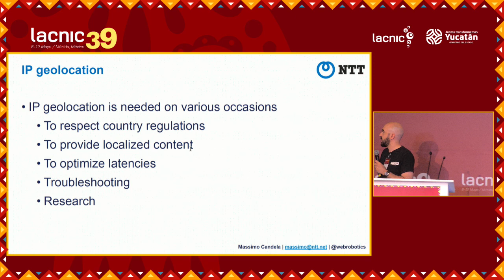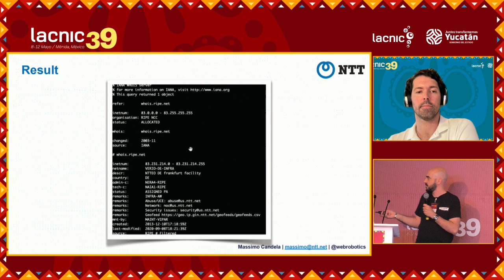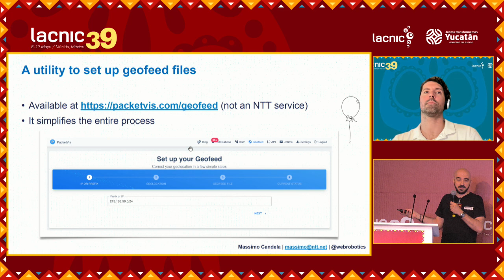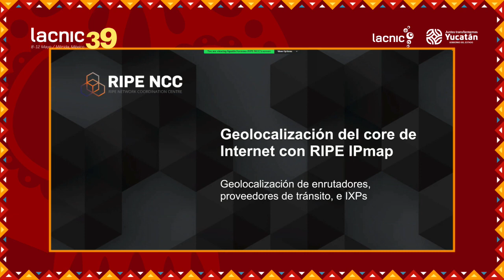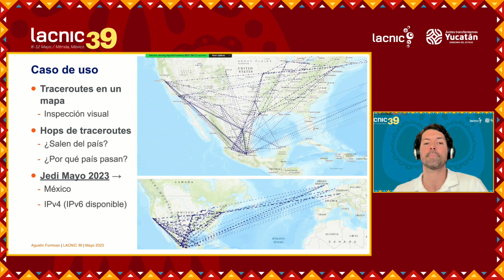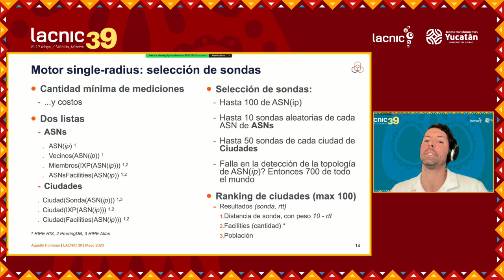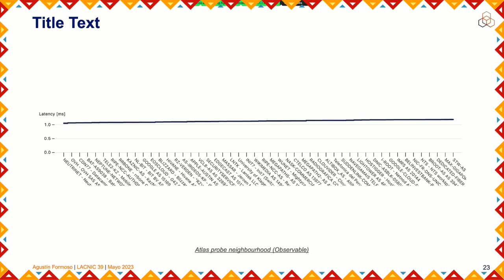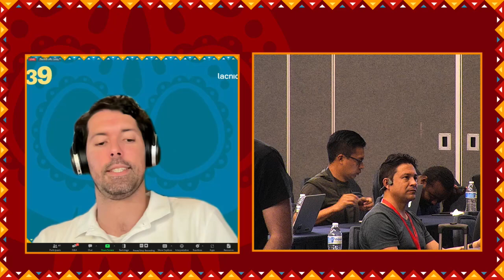Fundamentos da geolocalização